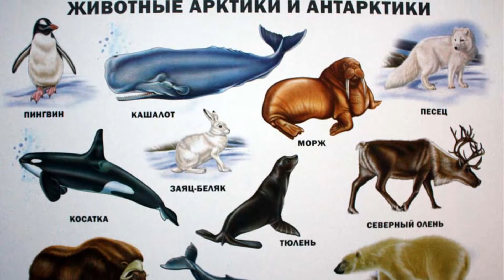ПИНГВИНЫ - Соседи по планете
Пингвины не умеют летать, но отлично приспособлены к плаванию под водой. Существует около 20 видов пингвинов. Их рост от 33 до 122 см. А какие они разные... и красивые!..